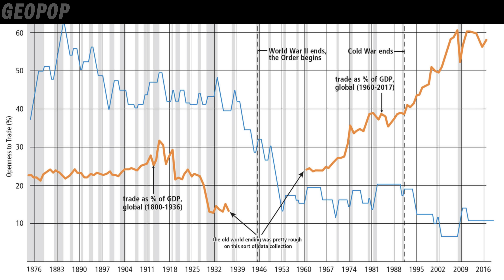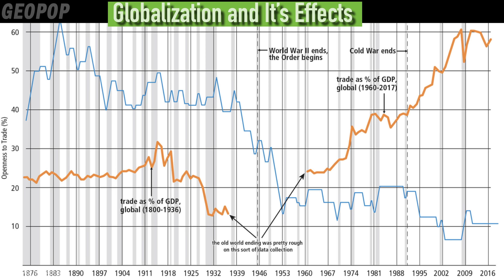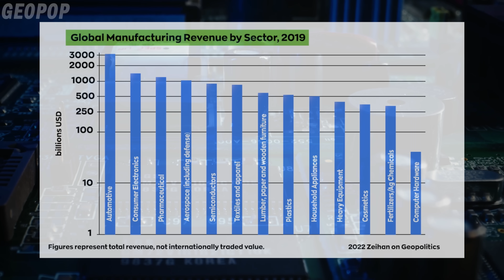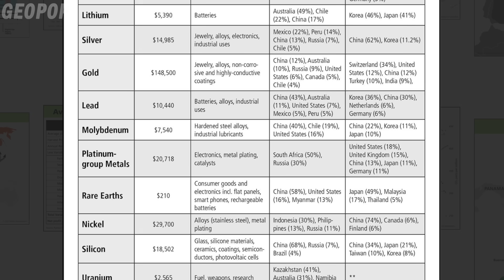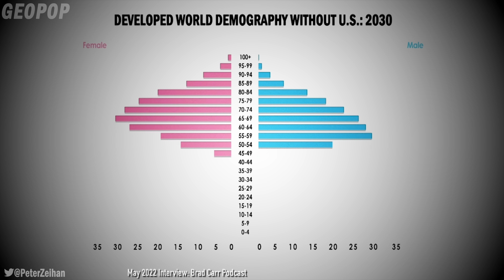The End of More | Peter Zeihan on the future of Industrial Materials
Peter Zeihan's newest book

Before 2020, it seemed absurd to consider a shortage of materials. Trusty materials like steel supported new buildings, and materials of the future, like cobalt went into fleets of futuristic electric vehicles filling the streets and our dreams of the future. The trajectory of the future looked simple; bigger, stronger, faster. But didn’t we all wonder how we were going to keep fuelling our increasing appetite for more?

Peter Zeihan has collected the data and done the math and he has surprises in store for all of us.

Today, I’m very excited to present a collaboration with my friends over at GEOPOP.  We are using my interviews with Peter Zeihan plus information from his new book, The End of the world is just the beginning to take a deep dive dive into the world of industrial materials.

Peter weaves together history with demographics, geography and international politics to paint a fascinating although sobering look at the world.  He points out that the materials we rely on to make our technology and world work are embedded in the names of our eras:  The Stone Age, The Bronze Age, The Iron Age. In the early twenty-first century we are part of the silicon age.

He outlines the importance of Materials in defining these ages.  Places that had oil, copper and iron could advance quickly but it soon became apparent that one other resource was super important, skilled Labor. Turning Iron Ore into actual Iron required hundreds of people who knew what they were doing so governments were more likely to abduct blacksmiths than raid copper mines. Just when we thought we were making some progress, one third of Europe’s population was wiped out by the Black Plague. The plague created religious, social and economic upheavals, with profound effects on the course of European history. However, it was that scarcity actually forced breakthrough advances. This resulted in the Renaissance and brought the Industrial Age out of knowledge from the Iron Age.

Today, we're beginning to see an end of the cheap skilled labor that has enabled so much industrialization. And, to make matters worse we've had our own plague to contend with. Zeihan posits that MAYBE we're on the verge of a new Renaissance, and like the people of the iron age we will reap the benefits of new breakthroughs.  But these breakthroughs will not be possible without materials and there may not be enough to go around. Whether it's to be produced, shipped, refined, purified, alloyed, or rearranged into value-added products, the materials of modern life require Industrial Age technologies. This is why it's so important to protect the sustainability and reach of the industrial technology set, because all of them can fade away and take their benefits with them.

We've seen this breakdown of materials in history and Zeihan cites some dire consequences. He then dives into the top 15 commodities going deep into where they come from and the likely hood of supply chain issues in the future.  Broken into sections of Always, Future, Essential, Funky and Reliable materials he explains the messy and complicated world of supply chains and the problems we will face in the future.